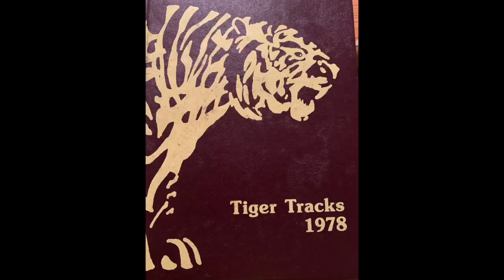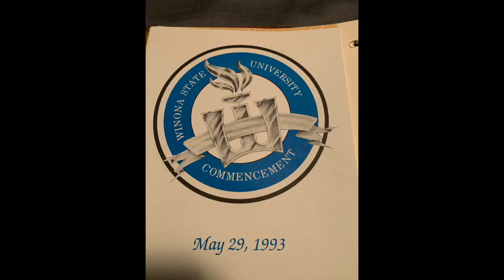Inside The Lair - November 9, 2022